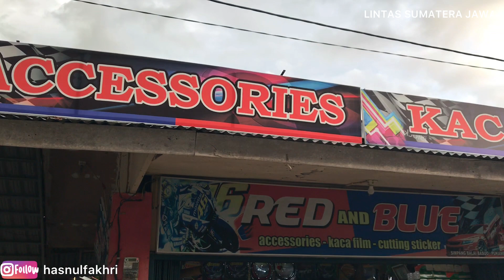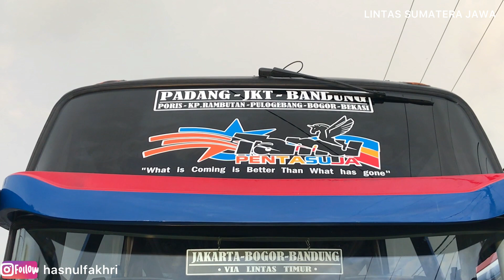DANDAN DULU SEBELUM BERANGKAT PERDANA ~ UNIT BARU Transport Express Jaya KAROSERI ADI PUTRO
Selamat datang di channel Lintas Sumatera Jawa. Channel yang sangat sederhana dan ikuti berbagai macam video mulai dari video lalu lintas BUS, modifikasi otomotif, motogp dan lain lainnya.

Twitter.com/hasnulfakhri